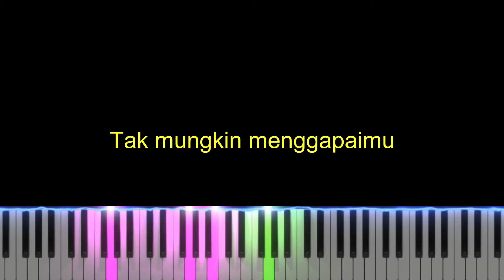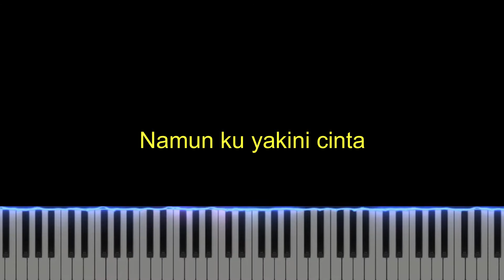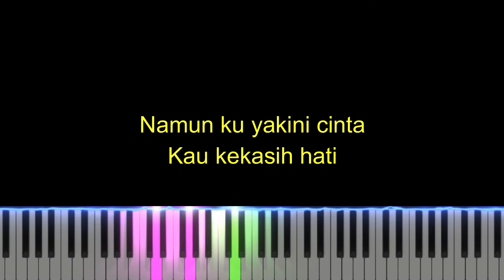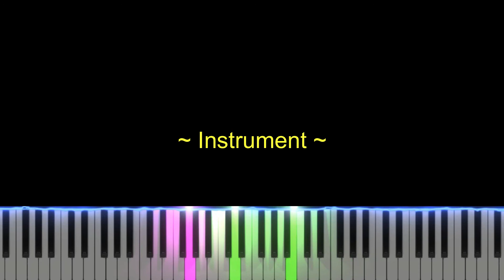Kahitna - Soulmate | Karaoke Piano (Cover by Ivena Trixie)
Kahitna - Soulmate (Karaoke Piano by Ivena Trixie)